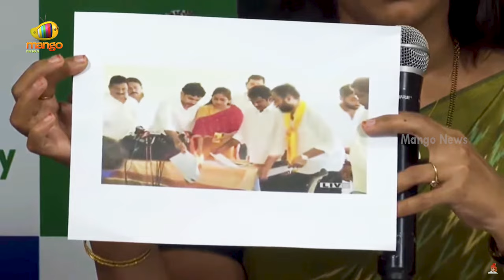Anchor Shyamala Reveals Sensational Facts About Disha App | YCP | TDP | Janasena | AP Politics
Anchor Shyamala Reveals Sensational Facts About Disha App. She claims that the AP government discontinued the Disha App for political advantage.